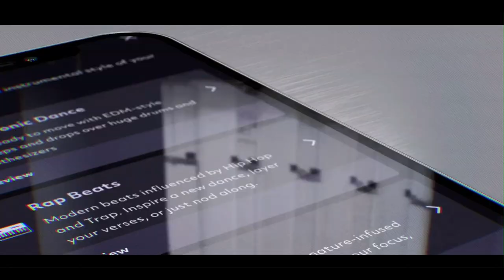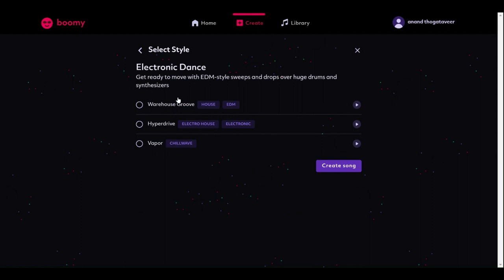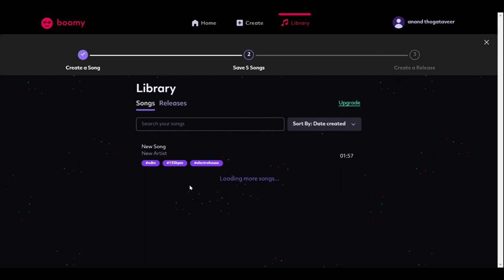CREATE MUSIC WITH ARTIFICIAL INTELLIGENCE | INSTANT MUSIC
Make instant music
Share it with the world
Create original songs in seconds, even if you've never made music before. Get paid for every listen on platforms like Spotify, TikTok, YouTube, and 40+ others worldwide

Check all gadgets link here 👇
Smart RGB Strip with Device
Action camera

1. RFID Blocking Card Holder - Rs 650
2. Wired Gaming Mouse - Rs 530
3. Screwdriver set for all purposes - 1499
4. Macbook specific Screwdriver set - Rs 900
5. Motion Sensing Bulb - Rs 400
6. Convert Appliances to smart - Rs 1090
7. 5-in-1 Cleaning Brush

👉My Gears 😍

● Camera:https //amzn.to/3Vtl1ml
● Primary lens
● Mic wired
● Voiceover mic
● Black screen
● Ring light
● Studio lights
● Wireless keyboard & mouse
● Mic boya
● condenser microphone
● phantom power mic
● camera 700d
● music flower pot
● penguin humidifier
● Lg monitor
● wireless projector
● hp deskjet 2131
● hp laserjet
● my headphone
● keyboard mouse
● wall stickers
● 4 set wall frame
● rgb led